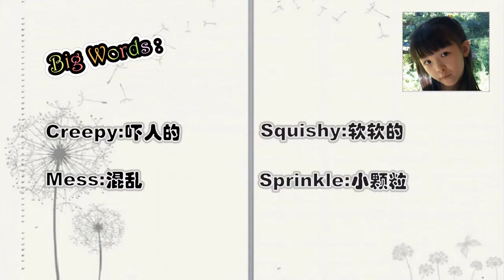Throw up Eater2 E02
Lindsay play Blood Monster, Blood Puddle and Blood Ghost with her toy. And she scared herself a little bit during playing, that's funny!